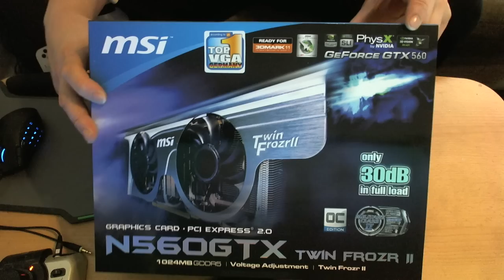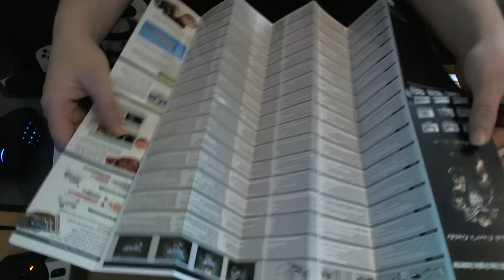MSI N560GTX-Ti Twin Frozr II/OC - Unpacking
► MSI N560GTX-Ti Twin Frozr II/OC